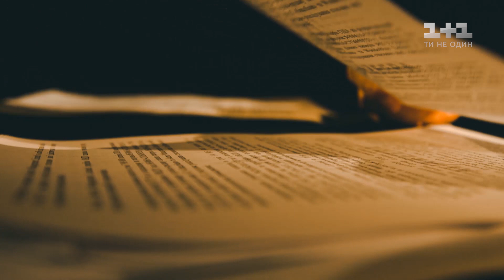Таки вкрали: куди поділися опори Шулявського мосту | Гроші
Демонтований Шулявський міст, який, за словами мера Кличка, вкрали, - знайшовся. Залишки мосту відшукали на будівництві однієї з київських новобудов від компанії Укрбуд Микитася.  Того самого, який виграв тендер на будівництво багатостраждального Шулявського шляхопроводу. Цікаво, що конструкції мосту з балансу міста так і не списали, а вони мають чималу залишкову вартість.  Столичні депутати обурені новими фактами корупції у цій справі.